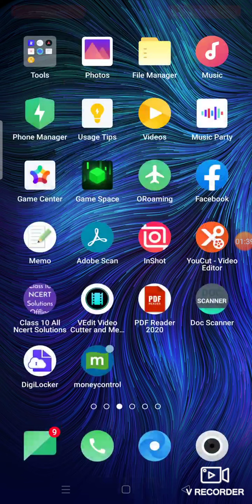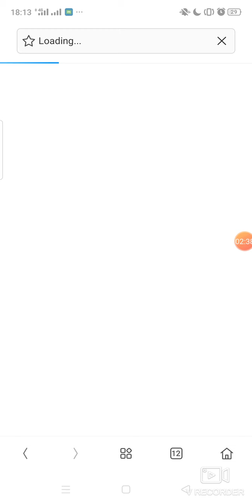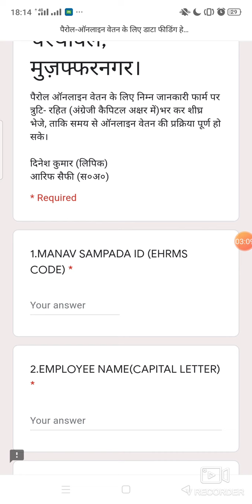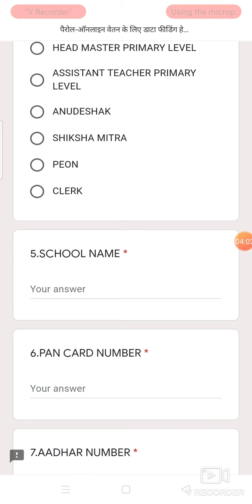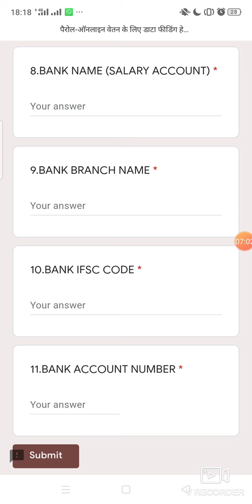शिक्षको के वेतन के लिए लागू हुआ पे रोल मॉड्यूल।।शिक्षको को लिंक पर क्लिक करके देनी होंगी निम्न सूचना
साथियो शिक्षको/शिक्षा मित्रों/अनुदेशको के वेतन हेतु pay roll सिस्टम लागू हो चुका है।अब अगस्त का वेतन पे रोल सिस्टम से ही आएगा।सभी साथियो को लिंक पर क्लिक करके कुछ महत्वपूर्ण सूचना देनी होगी।एक दो दिन मे आपको लिंक मिल जाएगा।आज की वीडियो मे हम जानेगे कि लिंक पर क्लिक करके क्या क्या सूचना देगी।